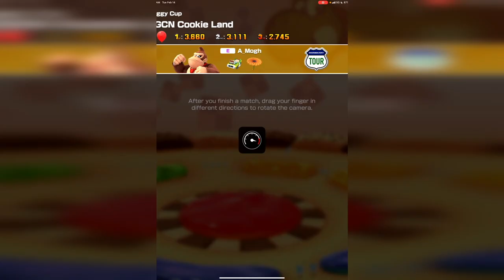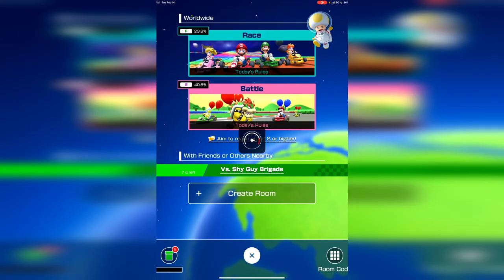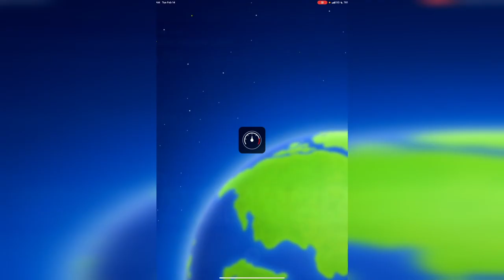I Played Lots of Multiplayer Battles to eventually win Daisy (Swimwear), MKT Episode 2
Today, I bring you guys a long episode of me playing many multiplayer battles to increase my rank and unlock a specific character, Daisy (Swimwear). This is my first time ever playing Multiplayer for content. I know it was a little long, but definitely, I'm looking to play more multiplayer for future content. Especially battles, I love playing battles!

If you guys were featured in one of the battles, GG! You guys did great.

Arya M.

PS: Kazu's a legend!

0:00 Intro
1:29 Playing Battles with Peach
21:21 Playing Battles with Yoshi
28:30 Playing Battles with Daisy
40:48 Playing Battles with Diddy/Donkey Kong
59:24 Playing Battles with Peach again
1:07:18 The Final Battles...
1:12:38 Outro/Unlocking Daisy (Swimwear)